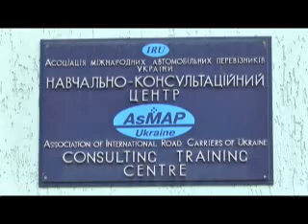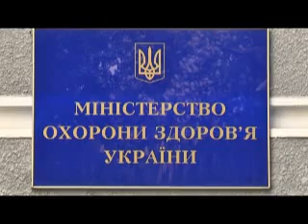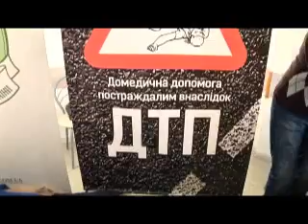УкрАвтоКонтинент № 489, от 13 мая 2017г.